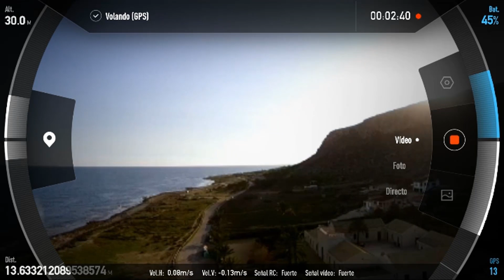REVIEW Completa Xiaomi Mi Drone - 120 metros de altura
REVIEW Completa Xiaomi Mi Drone

Un dron profesional a precio Lowcost